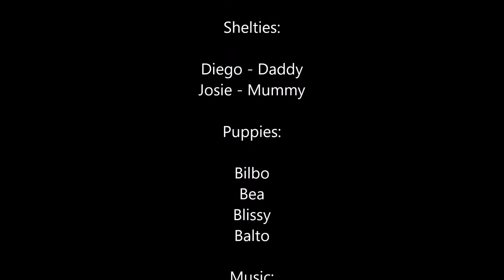B-Litter - Puppy Imperium - Week 4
Puppies are between 3,5 and 4 weeks old. They moved into their new "Imperium". Puppy TV is the best! :D Enjoy watching!